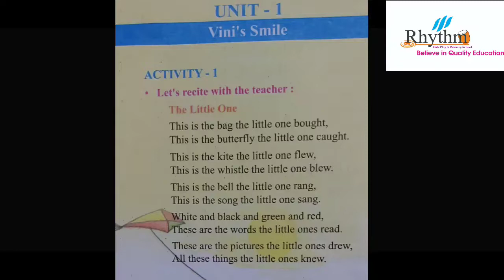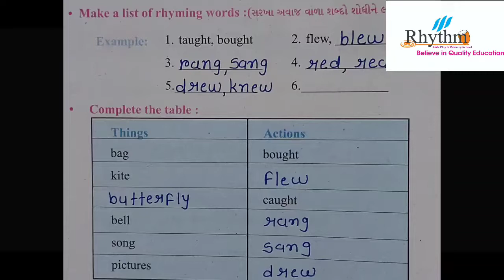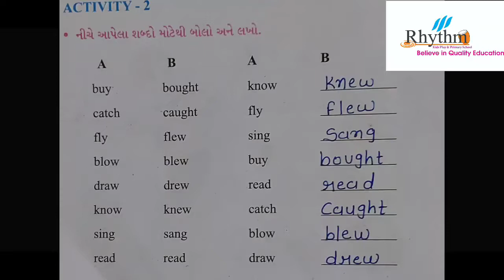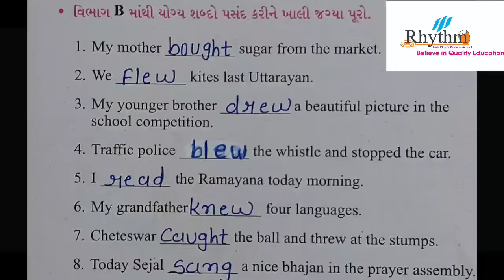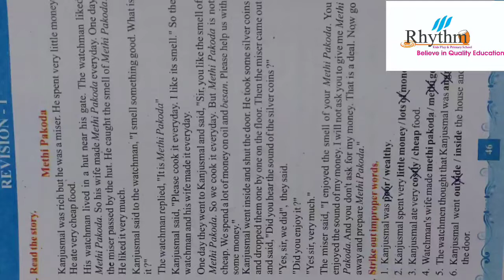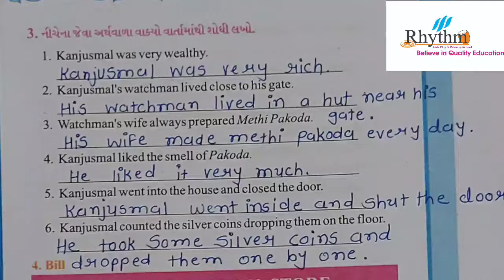●|| ENGLISH||STD‐ 7||UNIT‐ 1|| BY KAJAL MADAM||●